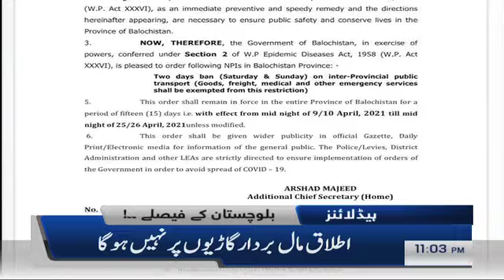Samaa News Headlines 11pm | Procurement of Corona vaccine by Sindh government | SAMAA TV